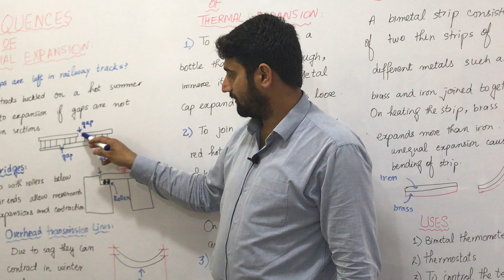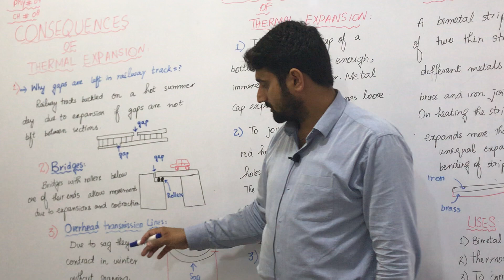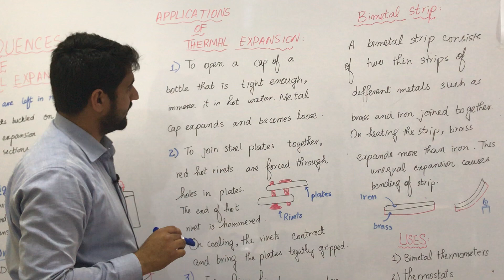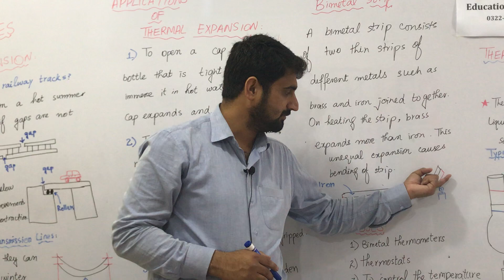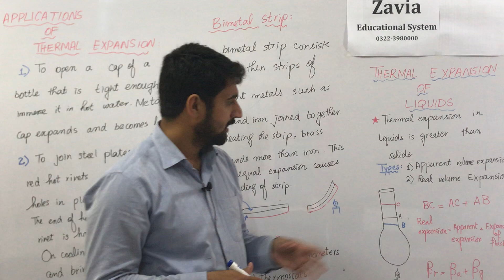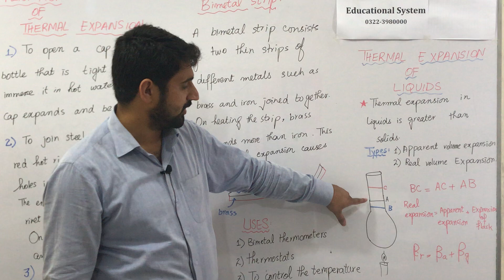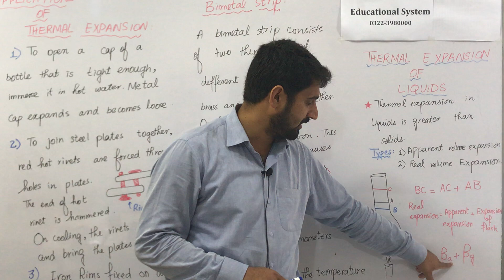9th Class Physics Consequences of Thermal Expansion Chapter # 8, Lecture # 18 Urdu/Hindi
Consequences of Thermal Expansion.
Why gaps are left in railway tracks? The expansion of solids may damage the bridges, railway tracks and roads as they are constantly subjected to temperature changes. So provision is made during construction for expansion and contraction with temperature.